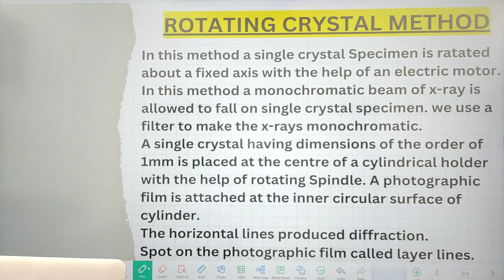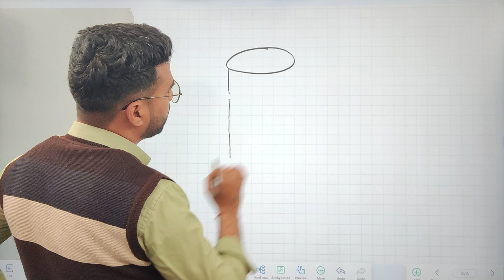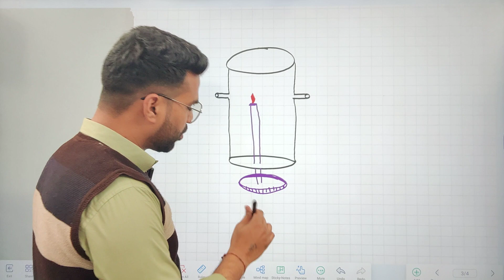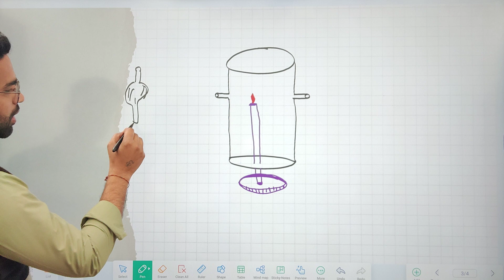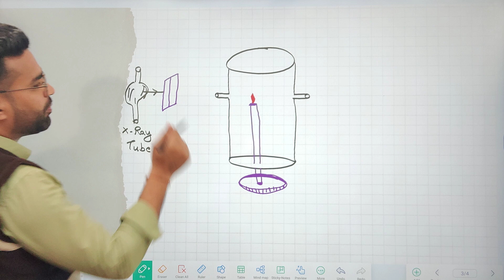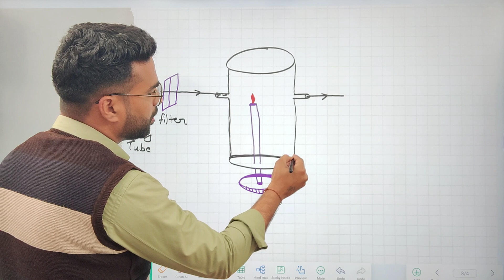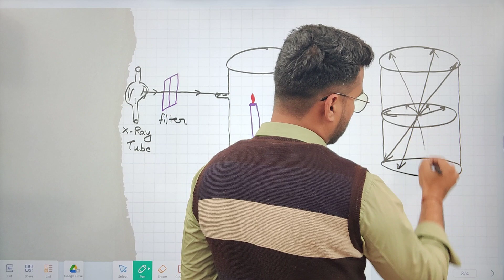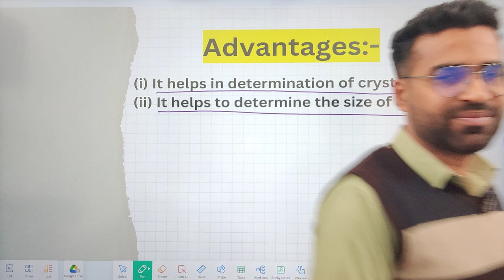|L15| Rotating Crystal Method |B.Sc. 6th sem physics | solid State Physics | bsc 6th sem physics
प्रिय विद्यार्थियो आपको जानकर हर्ष होगा कि हमने इस बार B.Sc. 6th semester के लिए Physics, Chemistry ओर Maths की क्लासेज शुरू कर दी है।
जिसमे हम निम्नलिखित बुक कराने वाले है ।
👉Physics
     1.Introduction to Solid state Physics
     2.Introduction to Nuclear Physics
     3.Analog Electronic Circuit
     4.Digital Electronics
👉 Chemistry
      1.Organic Synthesis B
      2.Chemical Energetic & Radiochemistry
👉 Mathematics
    1.Metric Space
    2.Complex Analysis
    3.Numerical Analysis
    4.Operation Research
इसीलिए आप अपना सिलेबस मैच करे और तुरन्त अपनी पढ़ाई शुरू करें,
वीडियोज आप नीचे दिए गए लिंक पर क्लिक करके देख सकते है ।